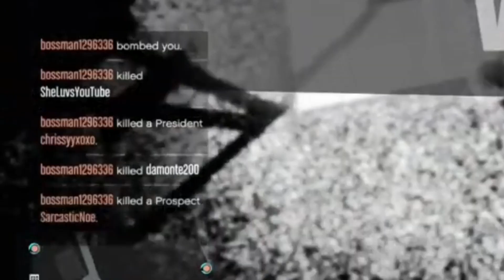GTA | WALMART VERSION OF TITANIC